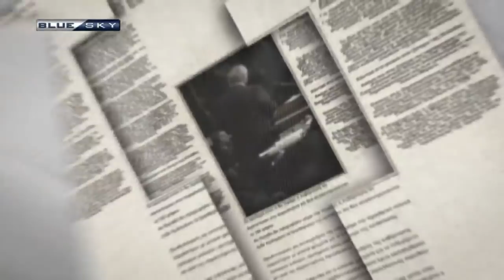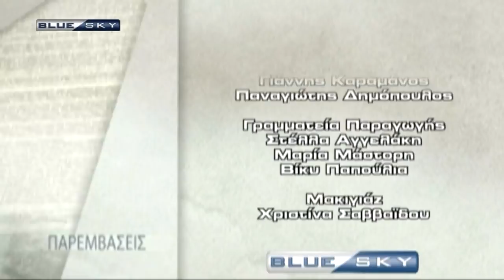ΠΑΡΕΜΒΑΣΕΙΣ 15-1-18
Καλεσμένοι οι:
ΣΚΟΡΙΝΗΣ Μέλος Εκτελεστικού Συμβουλίου Πολιτικής Γραμματείας ΣΥΡΙΖΑ
ΜΑΝΤΑΛΕΝΑ ΠΑΠΑΔΟΠΟΥΛΟΥ Εκπρόσωπος Τύπου ΑΝΕΛ
ΘΑΝΟΣ ΠΛΕΥΡΗΣ πρώην Βουλευτής ΝΔ
ΔΗΜΗΤΡΗΣ ΜΑΝΤΖΟΣ Νομικός Σύμβουλος Κοιν. Ομάδας ΔΗ.ΣΥ.
ΑΛΕΞΑΝΔΡΑ ΜΠΑΛΟΥ Στέλεχος ΚΚΕ